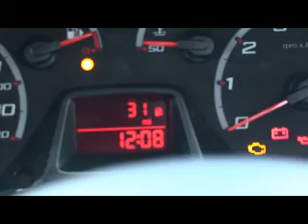Ford KA from Birchwood Ford in Sussex